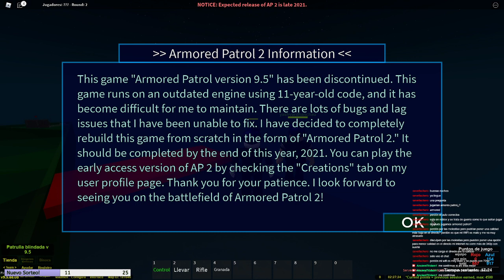Roblox - Amored Patrol